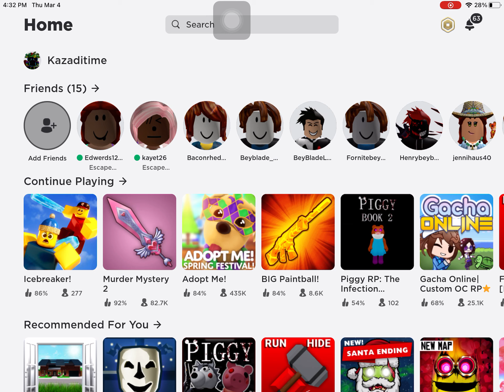Paintball on Roblox